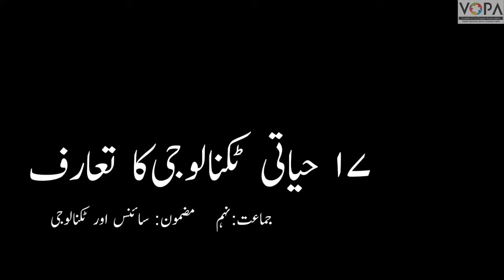9th | Science | Chap No.17 | حیاتی ٹکنالوجی کا تعارف | V4 | V School